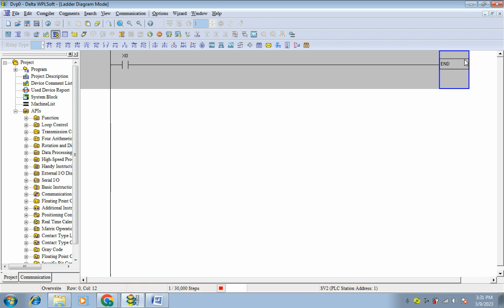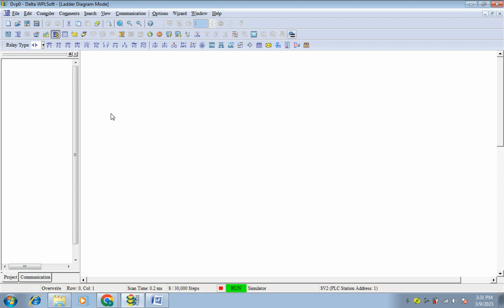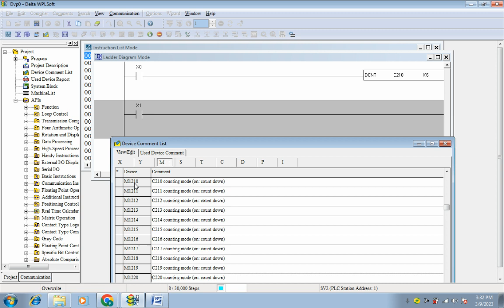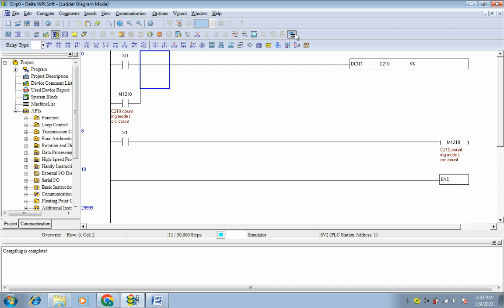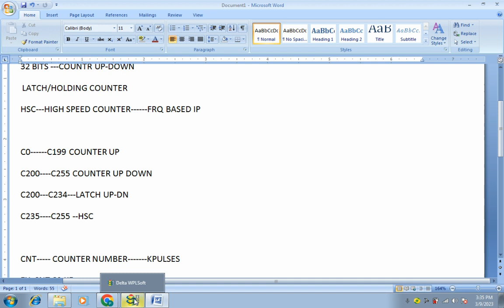WORKING OF UP COUNTER & DOWN COUNTER WITH EXAMPLES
In this short video, we'll be discussing the working of counters in Delta Plc. We'll be explaining the working of up and down counters, and giving some examples.

If you're working in Delta Plc and need to know the working of counters, this video is for you! We'll be discussing the working of counters in detail, and giving you examples to help you understand the concept. Be sure to watch until the end to see the final answer to the counter question!